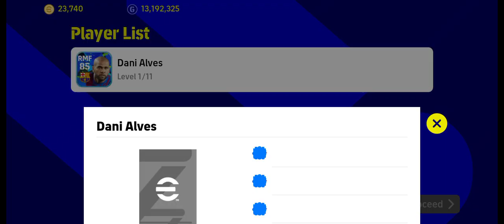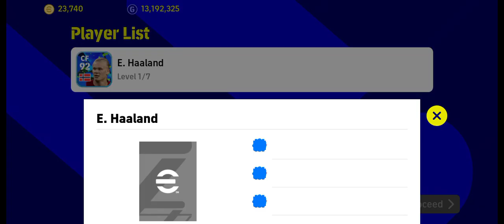eFootball 2022 Mobile: Nominating Contract Signings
eFootball 2022 Mobile is the latest version of this amazing Konami soccer simulator for Android. Unlike other games with similar names, this time you can control every player on your team when you play matches, just like when you play on consoles and computers.

With the previously mentioned game modes, eFootball 2022 Mobile will keep you entertained.

You can play in leagues, tournaments, exhibition games, and online challenges. You can even play against a friend via Bluetooth.

eFootball 2022 Mobile is an absolutely amazing soccer game that has fun gameplay, excellent graphics, and several official licenses. The only shame is that some great teams are notably absent.